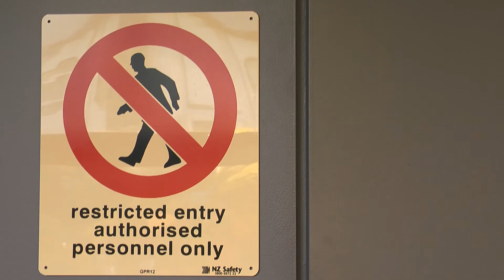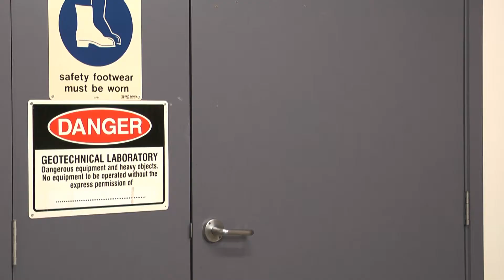In the Event of Sentience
Rialto 48 Hours entry 2015.  Missed the 7:00pm Sunday deadline - Dang.